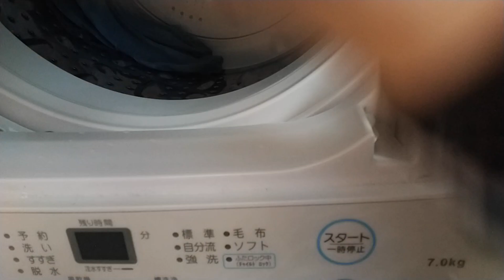【REMAKE】デニム生地のセットアップを脱色する方法/キッチンブリーチで簡単に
こんにちは、Mayurikiです。
今回は、GUで購入した綿100％素材のデニムのセットアップを自分好みの色にブリーチする方法を紹介しています。

どの位の濃度がいい？
何回位やるべき？
どの位色が落ちるのか？等

少しでも疑問の参考になれば幸いです。
コメント、感想などもお待ちしております。

キッチンブリーチ（塩素系漂白剤）　600mlｘ8本
水
ゴム手袋
バケツなどの容器